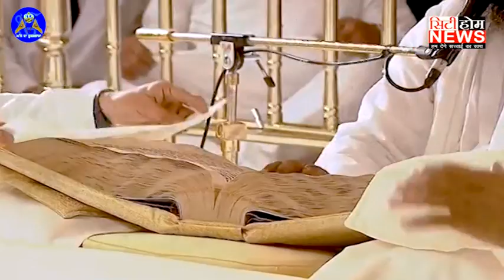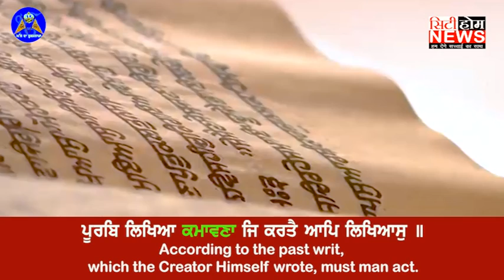ਧੰਨ ਧੰਨ ਸ਼੍ਰੀ ਗੁਰੂ ਗ੍ਰੰਥ ਸਾਹਿਬ ਜੀ ਦਾ ਅੱਜ ਦਾ ਹੁਕਮਨਾਮਾ ਸੱਚਖੰਡ ਸ਼੍ਰੀ ਹਰਿਮੰਦਰ ਸਾਹਿਬ ਤੋਂ 17-05-2022